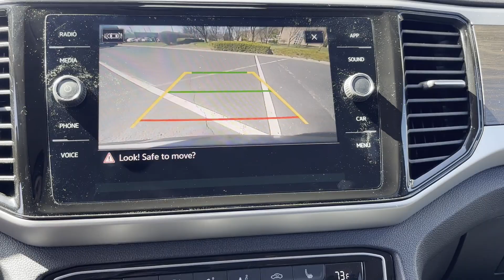2023 Volkswagen Atlas 3.6L V6 SE w/Technology Dublin, Worthington, Westerville, Bexley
2023 Volkswagen Atlas 3.6L V6 SE w/Technology 1V2HR2CA1PC511085 Video

To schedule a test drive in this 2023 Volkswagen Atlas 3.6L V6 SE w/Technology, call us at or stop by our showroom located at 6335 Perimeter Loop Rd, Dublin, OH 43017.

This 2023 Volkswagen Atlas 3.6L V6 SE w/Technology is full of phenomenal features such as: